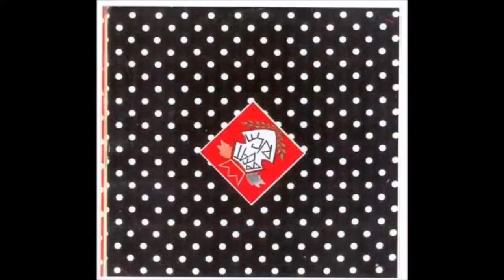Beatrice - Ez csak Rock and Roll